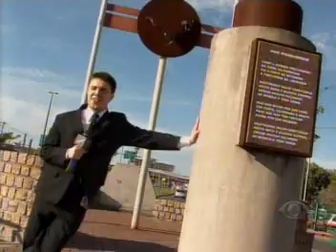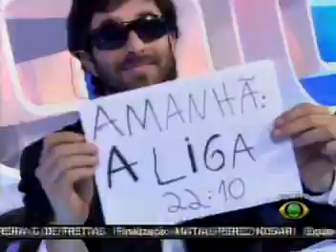CQC (erros de gravação).